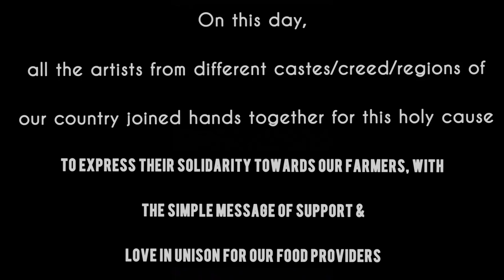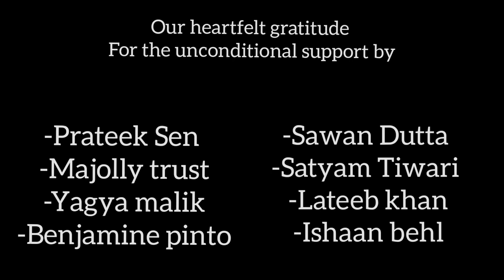A tribute to Indian farmers | 10 Languages | 10 Artist | One Aim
A tribute to the farmers by Artist from all over the country belonging to different regions & languages with a common message!
Concept, Written & Direction by - Arvind Singh
Music & Video Production by - Mridul Arora
Processed at micky productions
Heartfelt Thanks to -
PRATEEK SEN
SATYAM TIWARI
SAWAN DUTTA
BENJAMINE PINTO
LATEEB KHAN
YAGYA MALIK
THE MAJOLLY PROJECT
Rap /Rap lyrics -Ishaan IB